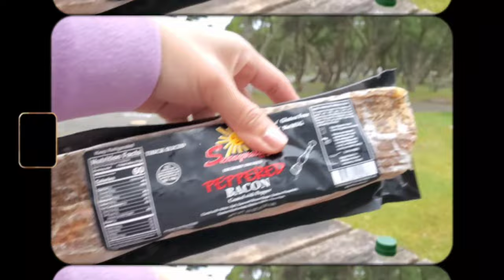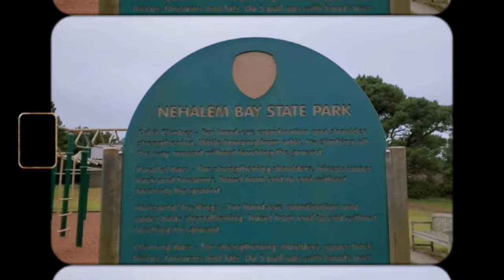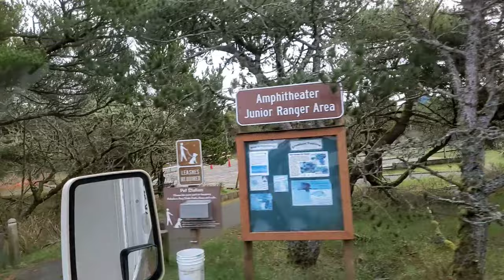NEHALEM BAY STATE PARK TO BOAT RAMP|| CRABBING FEB 2022 PART 2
Hope you liked and enjoyed our family getaway in our simple way.

EVERYDAY IS A CELEBRATION. Let's unwrap God's
daily gift to us through appreciating nature and life.

HAVE A HAPPY & SMILEY DAY!😄

Love,
Mommah Ai, Rai2x & Tom👨‍👩‍👧